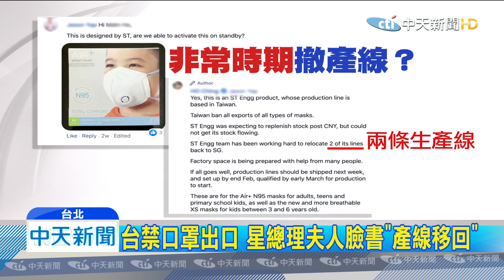20200227中天新聞 台禁口罩出口 星總理夫人臉書「產線移回」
疫情延燒，台灣今早下令，禁口罩出口新加坡，總理夫人何晶，在網路透露，新加坡有公司疑似要將把台灣兩條口罩生產線移回新加坡，經濟部證實，消息屬實，但不會影響，台灣口罩產能大家不用擔心。